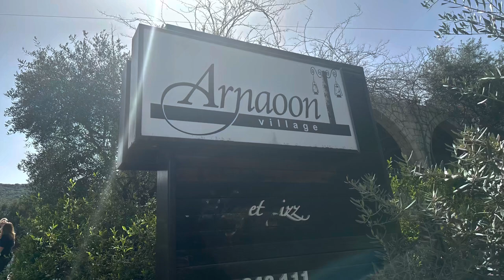Family destination in Lebanon👉Arnaoon Village🇱🇧/utazás Libanonban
05/03/2023 Arnaoon Village/Lebanon 🇱🇧